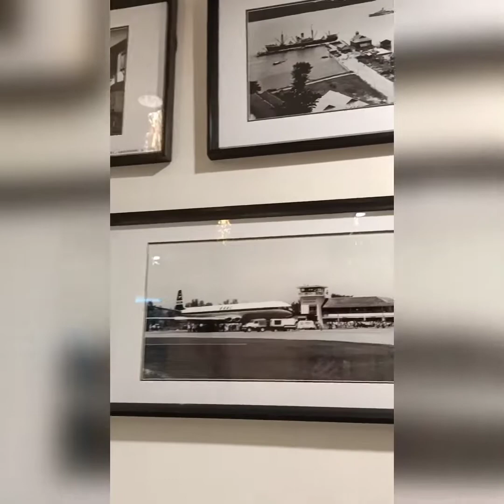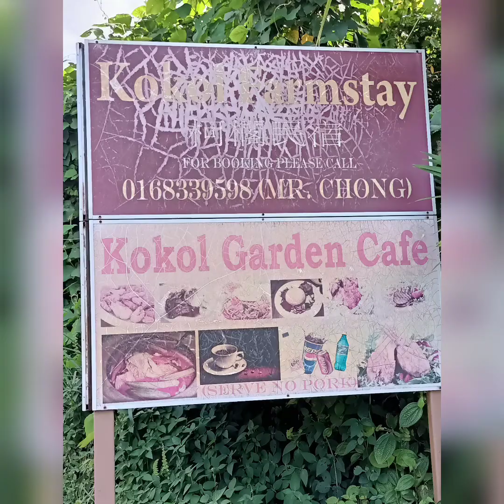Day3 回家之旅